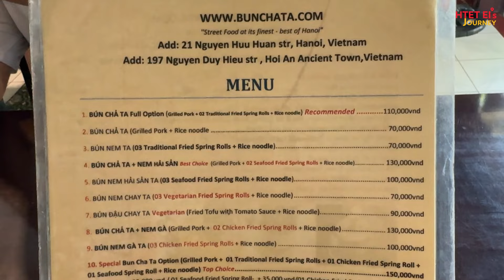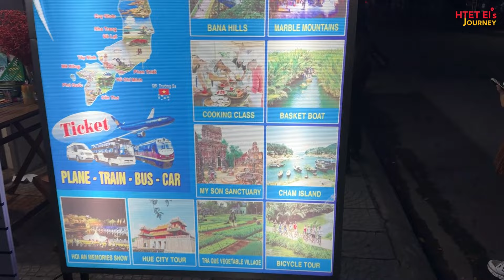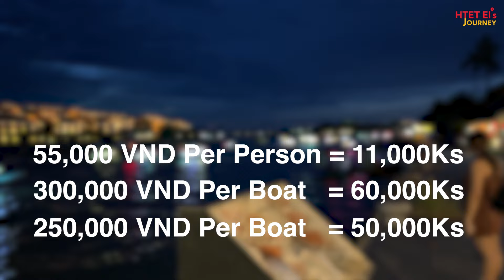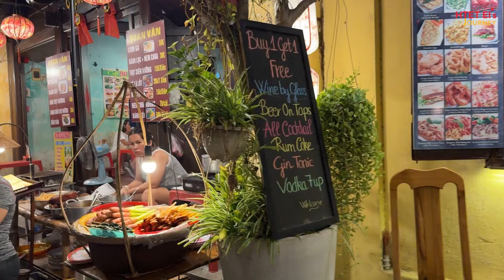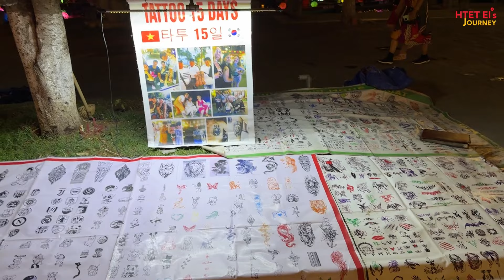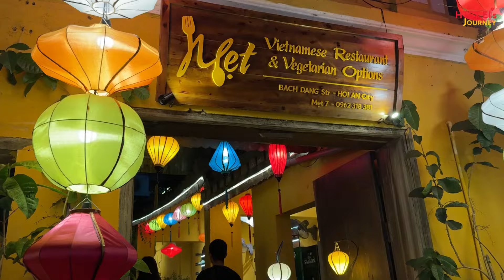Hoi An , Vietnam မှာ ဘာတွေရှိလဲ? မြစ်ထဲမီးထွန်းပြီးဘယ်လိုမျှောကြတာလဲ?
Vietnam က နာမည်ကြီး Hoi An ဆိုတဲ့မြို့လေးမှာ ဘာတွေရှိလဲ? မြစ်ထဲမီးထွန်းပြီးဘယ်လိုမျှောကြတာလဲ?

ဒီတစ်ခါတော့ Vietnam ရဲ့ Episode -1 အနေနဲ့ Hoi An မြို့လေးကိုသွားလည်မှာဖြစ်ပါတယ်

မြို့လေးရဲ့ ညစျေး ၊ မီးမျှောတဲ့ activities တွေ ၊ မြစ်ထဲလှေစီးကြတာတွေ နဲ့ မြို့ထဲနေရာအချို့ကို ပြသသွားမှာဖြစ်ပါတယ်